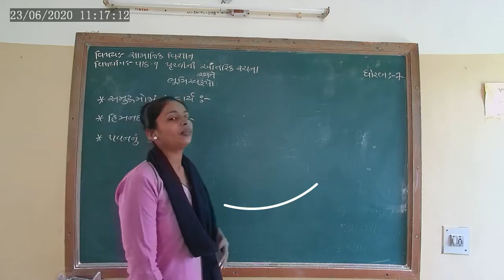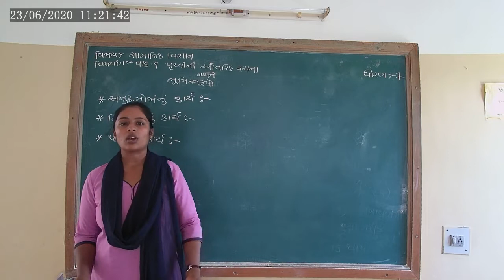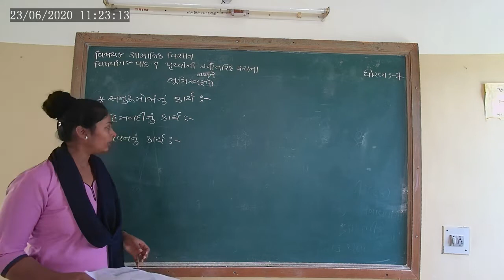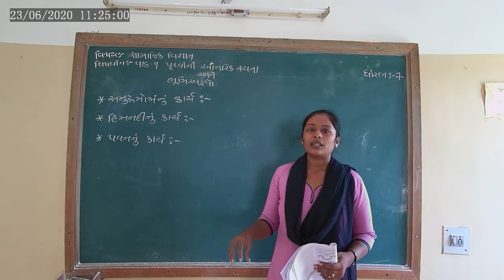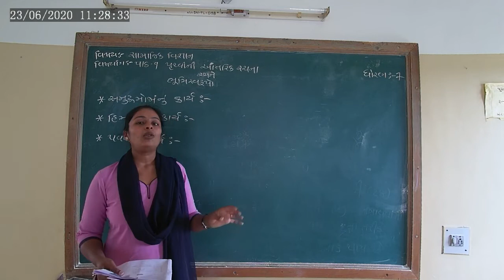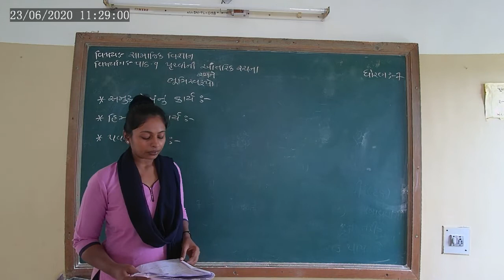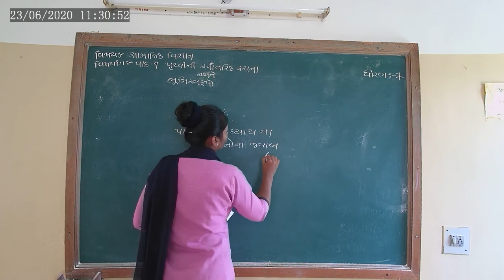STD 7 S S CHA 9 PRUTHVINI ANTARIK RACHNA ANE BHOOMISVRUPO L 3